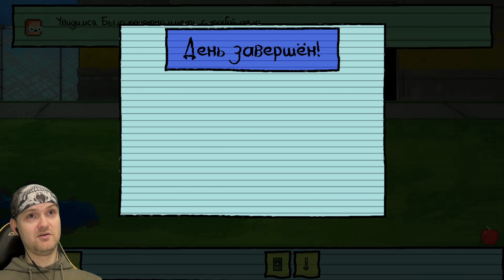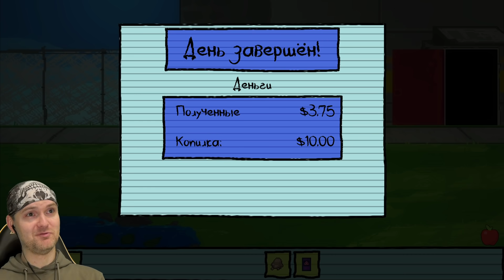КОНЦОВКА МОНТИ ► Kindergarten #7 Прохождение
Игра Kindergarten обзор, прохождение и реакция на русском. Самый упоротый детский сад.